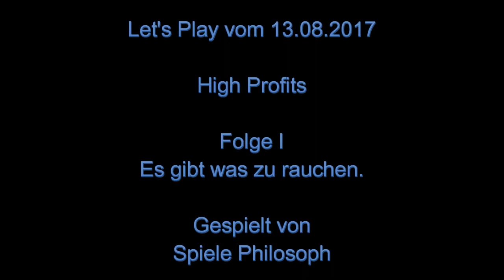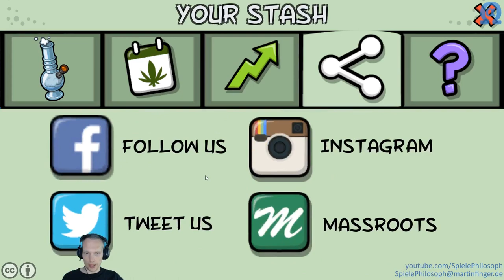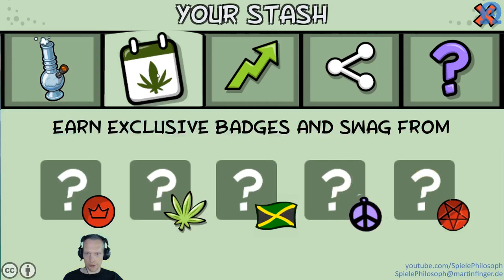Let's Play von High Profits - Folge I - Es gibt was zu rauchen.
Heute der Start einer kleinen Miniserie in welcher ich mir einige neue Clicker anschaue. Das Spiel für die erste Folge ist "High Profits" und fällt eher in den Bereich der Idle Spiele. Wer schon mal "AdVenture Capitalist" gespielt hat findet sich im Spiel sofort zurecht. Wenn Ihr bei "AdVenture Capitalist" schon alle Errungenschaften eingesammelt habt und alles gesehen habt, warten hier noch zusätzliche 11 Errungenschaften auf Euch und die eine oder andere Variation des Spielprinzips.